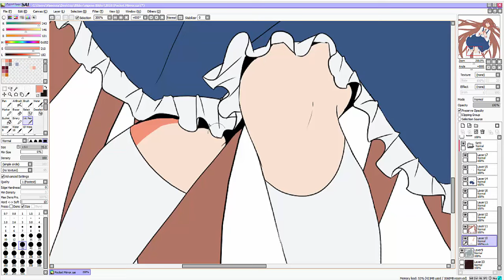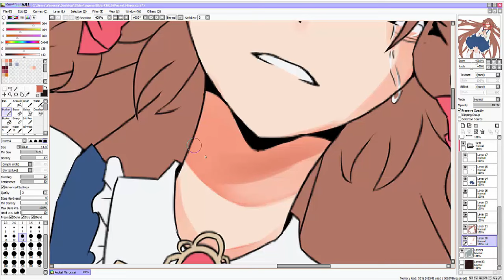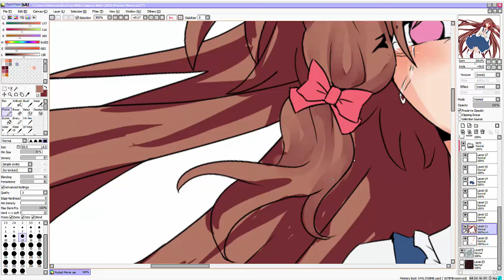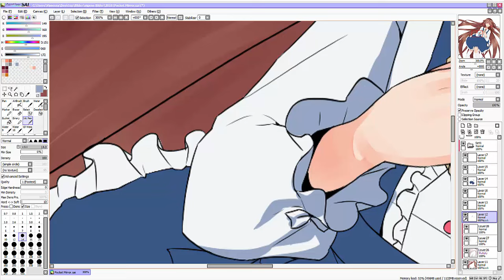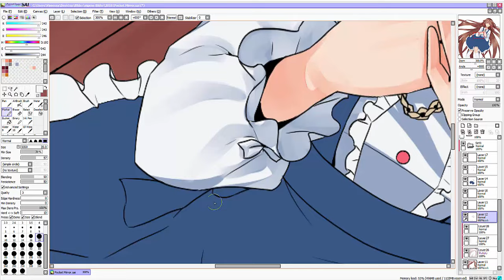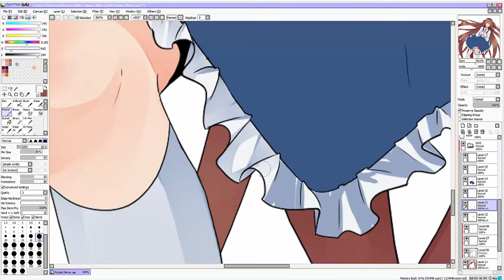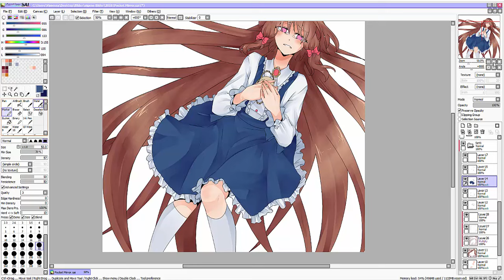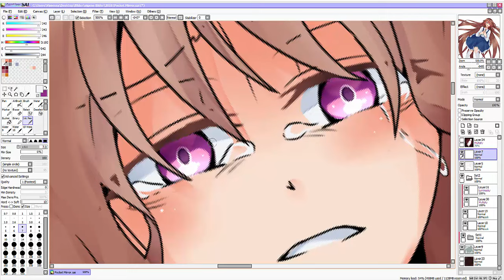Speedpaint - Pocket Mirror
Just finished the game and I loved it XD
I made the background a day before I colored it, so there's no video for that.

Game: Pocket Mirror